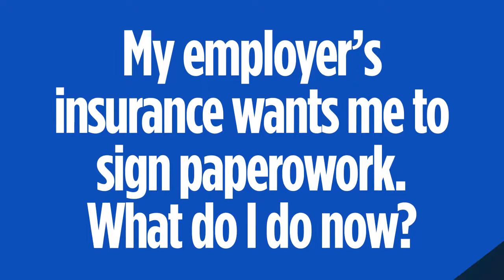Settlement Paperwork from Employer's Insurance Company - Should I Sign It?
Office info:

Daggett Shuler Law Firm
2140 Country Club Road
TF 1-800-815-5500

Free Consultation - Home & Hospital Visits - No Recovery/No Attorney Fee - On-Call 24/7.